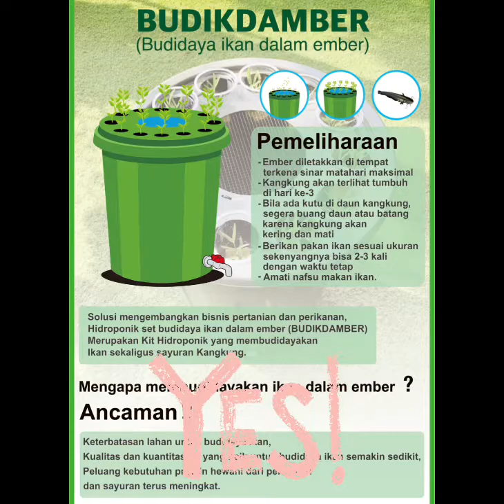Budikdamber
Budidaya ikan dalam ember